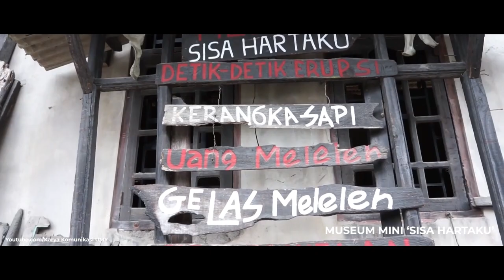Lava Tour Merapi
--- TAHUKAH KAMU ---
Tahun 2010 lalu, Gunung Merapi mengalami erupsi besar. Akibatnya, tidak hanya menimbulkan kerusakan lingkungan tetapi juga korban jiwa.  Kini, warga mencoba mencari berkah dari bencana yang dialami 9 tahun lalu. Mereka menawarkan paket lava tour Merapi. Dengan menggunakan mobil jip, peserta tur dibawa berkeliling mengunjungi sejumlah tempat yang terimbas saat erupsi 2010.